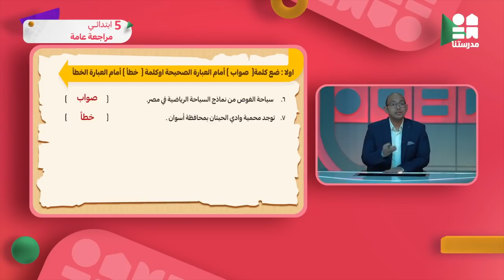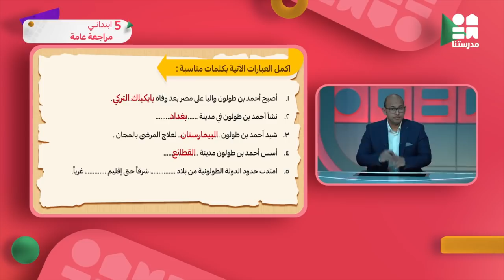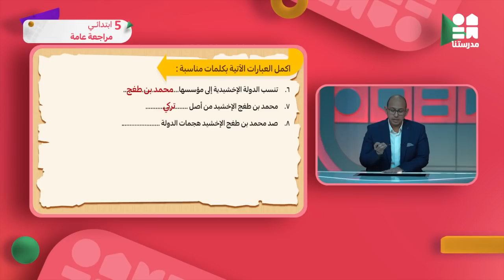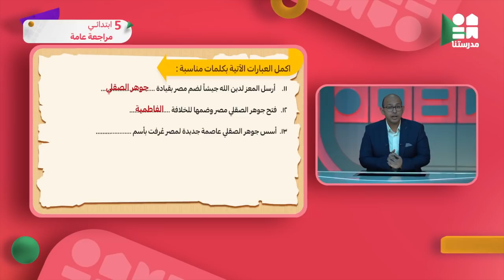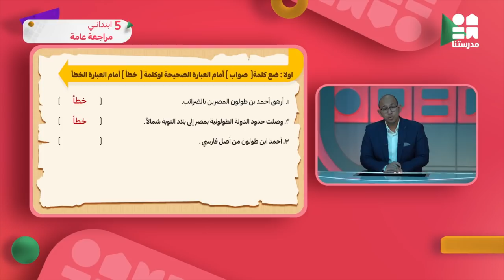مراجعة عامة | الصف الخامس الابتدائي | دراسات اجتماعية